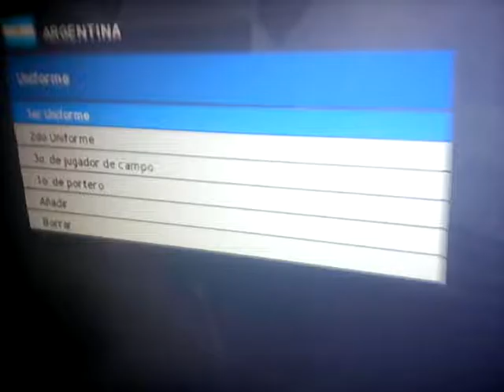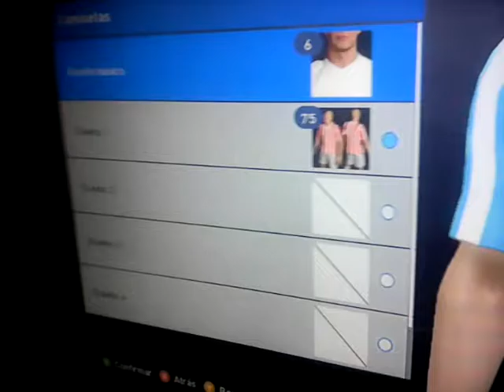Como hacer Argentina en PES2017 sin programas